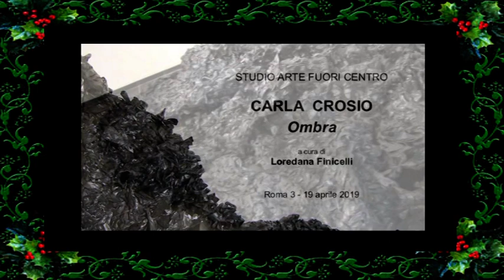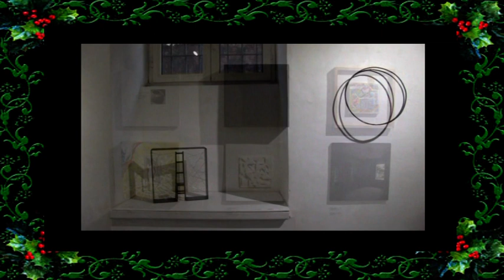STUDIO ARTE FUORI CENTRO - Stagione espositiva 2019